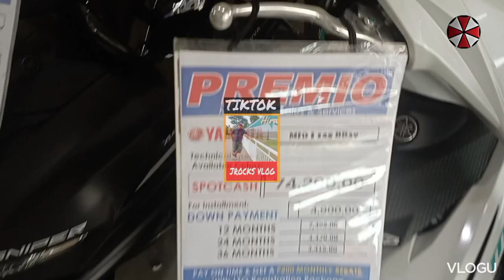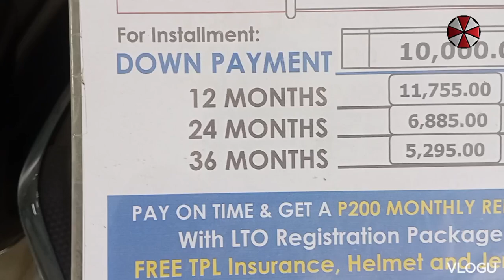MGA KA BRAD NIA NASAD ME KRUN SA BUENAVISTA FOR INQUIRE D'MOTORCYCLE UNIT.